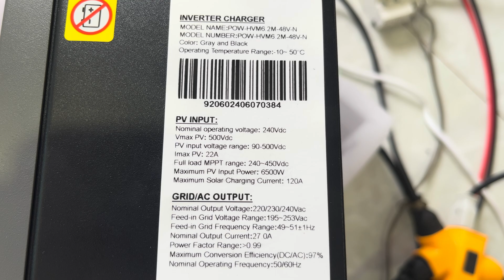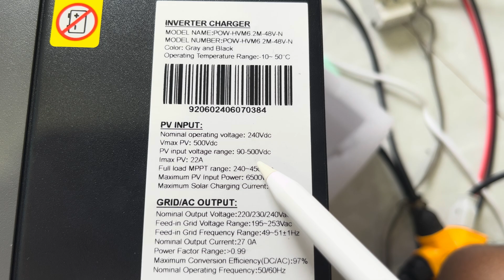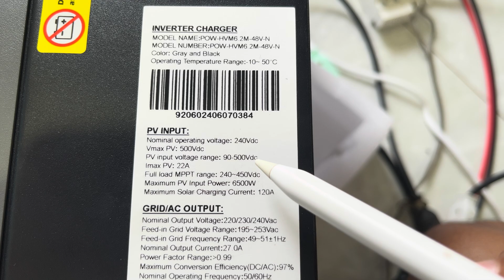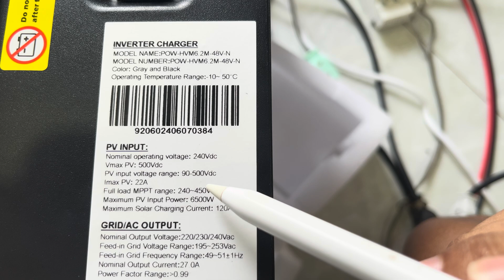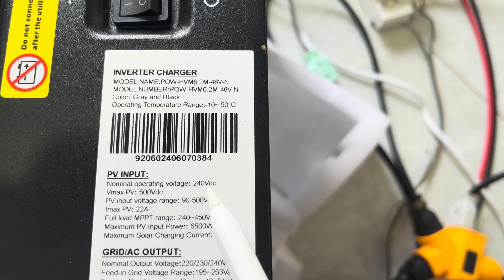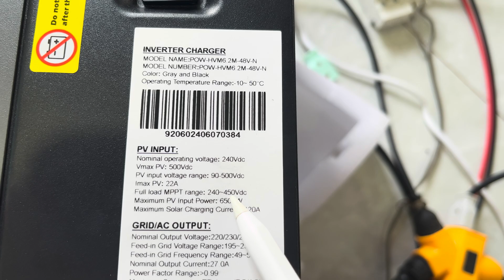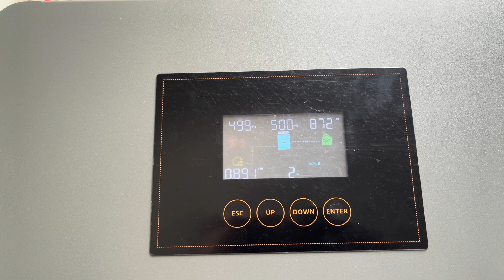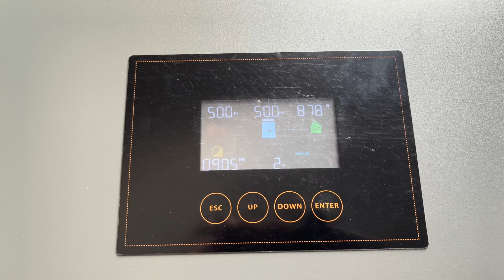วิธีคำนวน ว่าอินเวอร์เตอร์ ต่อแผงโซล่าเซลล์ได้กี่แผง ขั้นต่ำ? สูงสุด? ต้องดูตรงไหน คำนวนอย่างไร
สวัสดีครับ วันนี้พ่อบ้านโซล่า จะมาแนะนำวิธีดู และคำนวน ว่าเครื่องไฮบริดอินเวอร์เตอร์ของเรา สามารถต่อแผงโซล่าเซลล์ได้สูงสุดกี่แผง และจำนวนแผงขั้นต่ำ ที่เครื่องสามารถทำงานได้อย่างเต็มประสิทธิภาพ ต้องดูตรงไหน และคำนวนอย่างไร